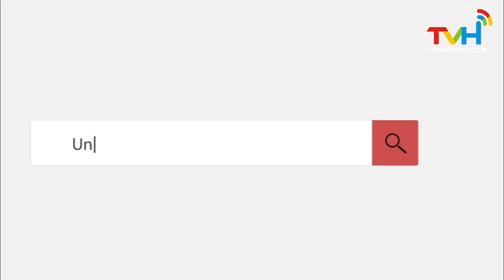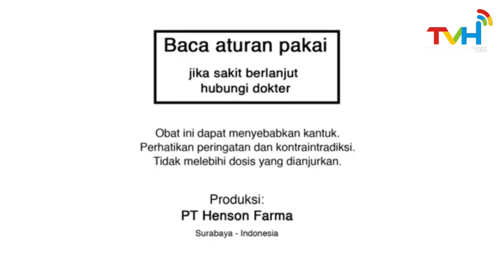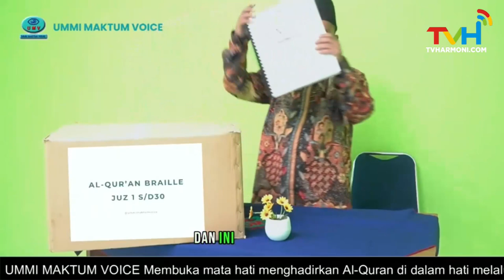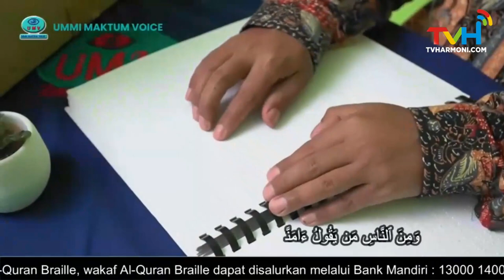TAMU RAMADHAN - Ramadhan Fair With Love | Komunitas Perempuan Muda Karya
| Bersama :
- drg. Ika Nuriani
( CEO Komunitas Perempuan Muda Karya )

| Host :
- Endah Istiqomah Apriliani, M.Hum.

| Kunjungi TVHarmoni.com